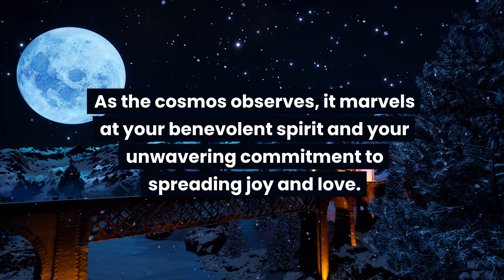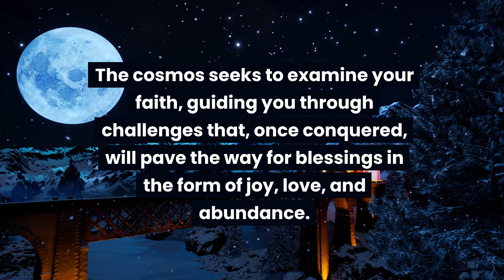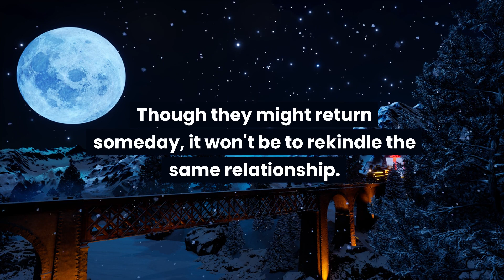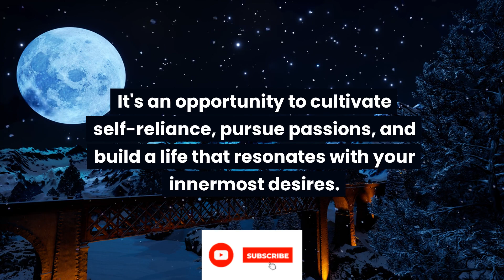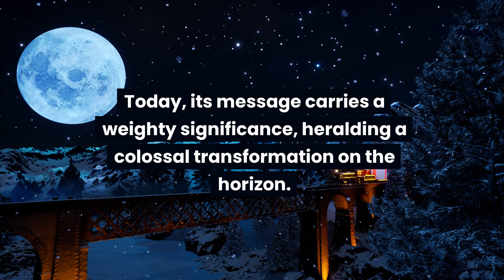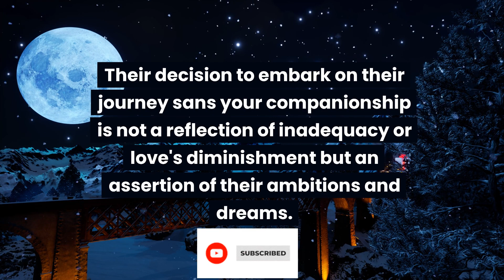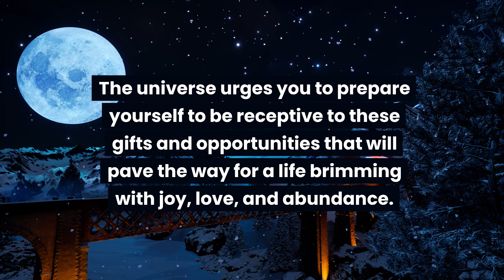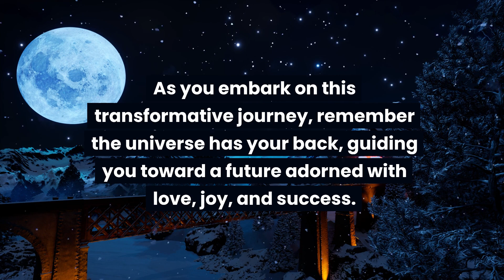Someone from your family who is in heaven alerting you that you will never see this person...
Someone from your family who is in heaven alerting you that you will never  see this person anymore... Universe message